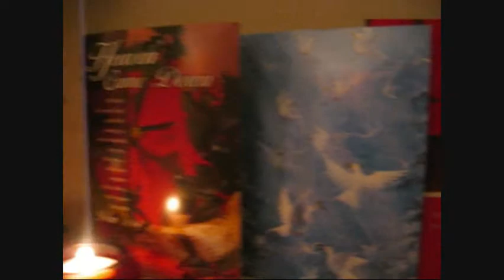OUR HUMBLE 2011 CELEBRATION!! FEATURING THE MUSIC OF DAVID CROWDER BAND. ENJOY. THE FULL LENGTH SONG PLAYS OUT AT THE END WITH NOTHING TO LOOK AT. SORRY.